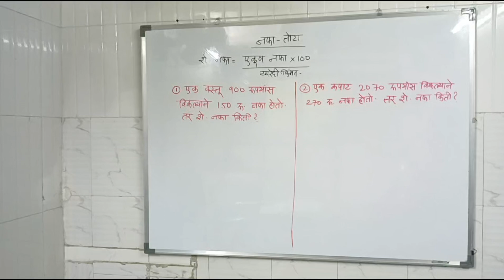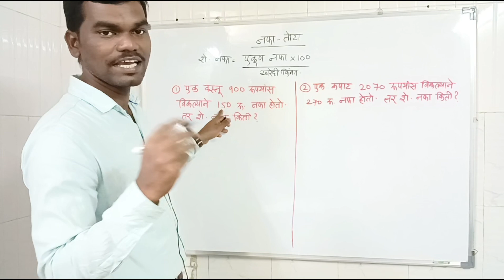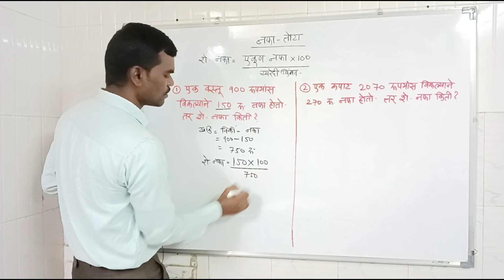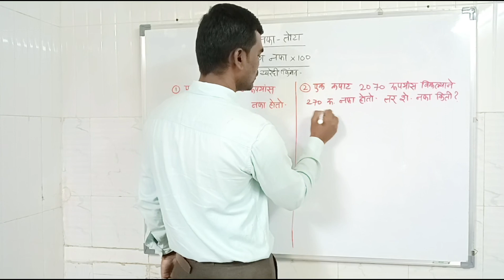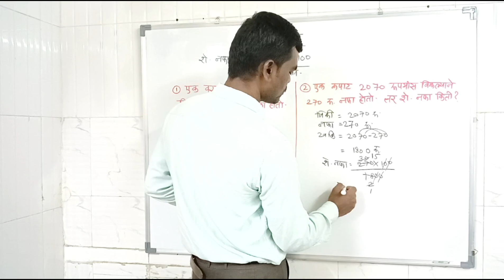Mpsc Exam l Scholarship Exam l इयत्ता पाचवी lEducation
Mpsc Exam l Scholarship Exam l इयत्ता पाचवी  lEducation l

आणखी व्हिडिओ पाहण्यासाठी खालील लिंकवर क्लिक करा.

Teachers Mind